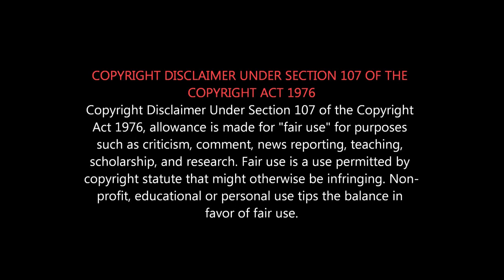Dhilukku Dhuddu 2 Review - Santhanam | இது Flop பா? ஓடுமா ? சந்தானம் சறுக்கிய கதை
Is Santhanam is Back?
ரொம்ப சுமாரான பேய் படம்...

KETTA PAYAN SIR IVAN channel intended to promote cinema through Films review, Political News, Interviews, discussions, troll, memes,  video essays and analytical compilations. It is intended primarily for the purpose of encouraging informed discussions, criticism and review of cinema and towards such purpose the programs use short extracts of cinematograph films, sounds recording and photographic works. These clips and extracts are of a minimal nature and the use is not intended to interfere in any manner with their commercial exploitation of the compete work by the owners of the copyright. The use of works are in compliance with the fair dealing exception provided under Sec.